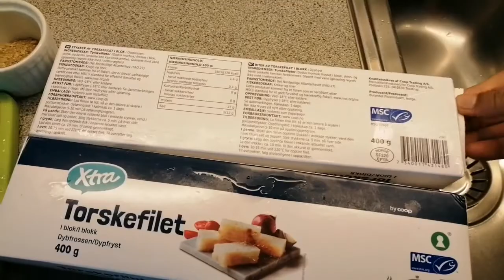Fish curry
ℙ𝕒𝕜𝕚𝕤𝕥𝕒𝕟𝕚 𝕄𝕠𝕞 𝕀𝕟 ℕ𝕠𝕣𝕨𝕒𝕪
ℂ𝕠𝕠𝕜𝕚𝕟𝕘 | 𝔹𝕒𝕜𝕚𝕟𝕘 | 𝔸ℕ𝔻 𝕄𝔸ℕ𝕐 𝕄𝕆ℝ𝔼